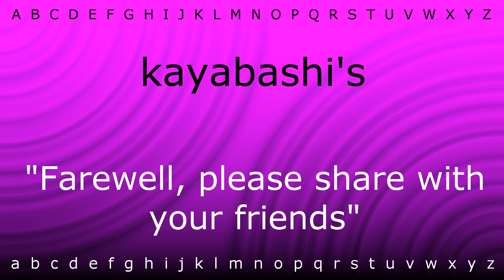How to say 'kayabashi's' with Zira.mp4